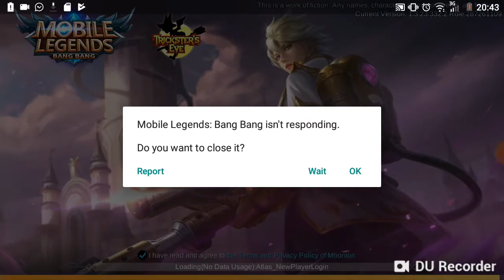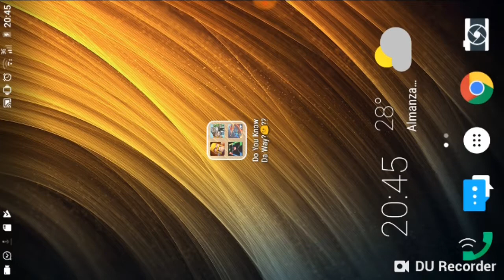November 1, 2018